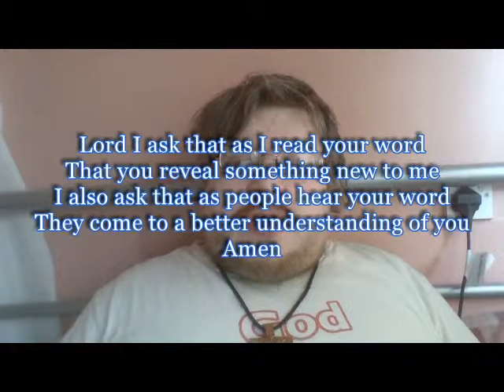Daily Visual Bible: Joshua 12